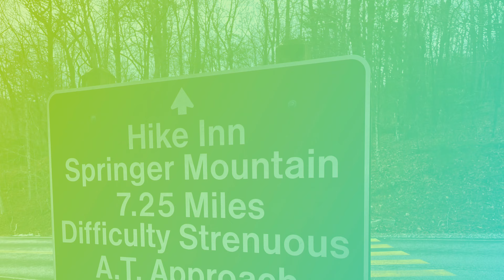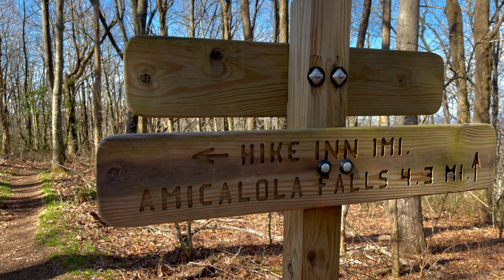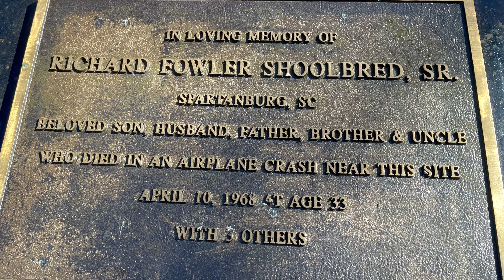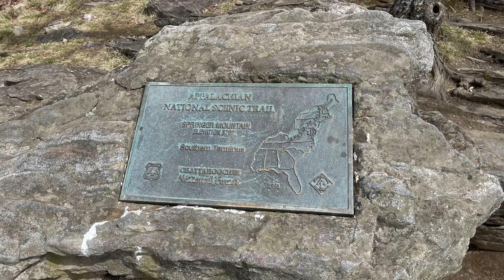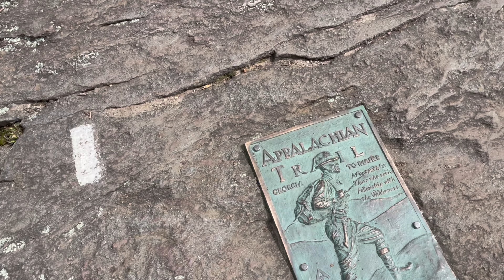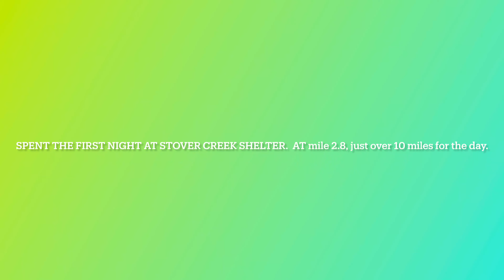AT Day 0 Amicalola Lodge to Stover Creek Shelter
Follow along as I Thru-Hike the Appalachian Trail in 2024 beginning in mid-March 2024.  I am hiking in support of the Mount Washington Observatory.

If you enjoy my content, please consider making a tax-deductible donation to the Mount Washington Observatory through my 2024 Seek-the-Peak Hike-a-Thon page.